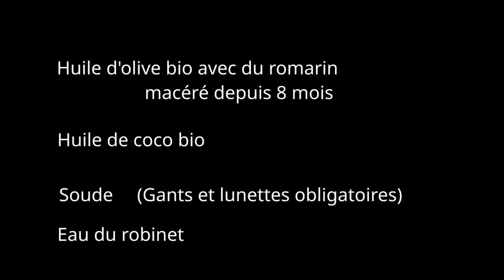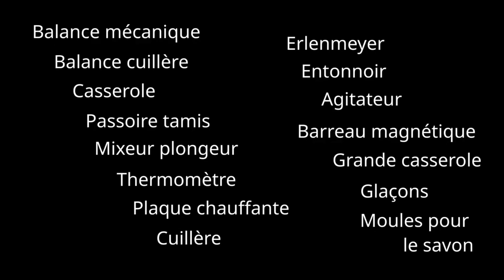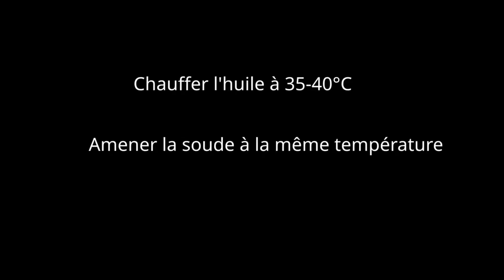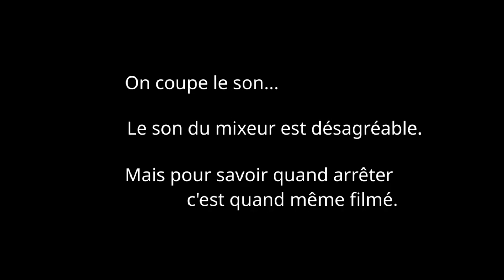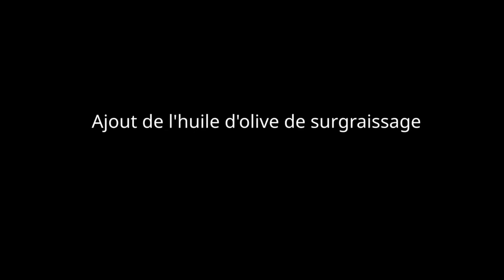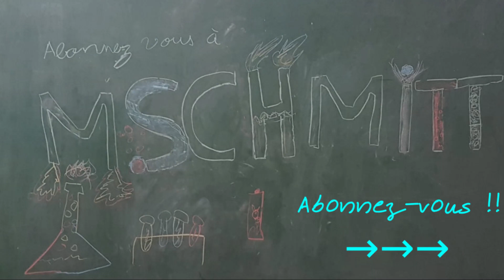La saponification à froid - à ne pas reproduire sans la présence d'un adulte - ma première vidéo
Comment faire du savon soi même ?
La saponification à froid
Appliquer un peu de chimie chez soi.
Attention la soude est un produit très dangereux à manipuler.

Savon bio fait maison - saponification à froid
Recette complète :

Huile d'olive bio avec romarin 820g - Huile de coco bio 275g - soude 156,4g - Eau 360mL - Huile d'olive bio surgraissage 55g.
Toutes les étapes ont été filmées.